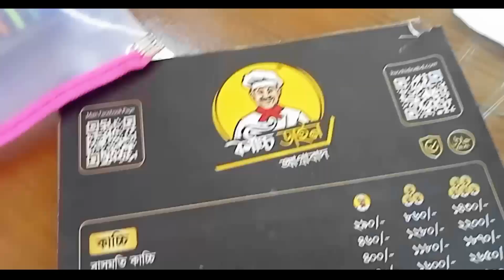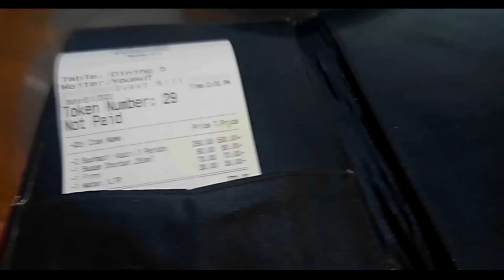কাচ্চি ডাইনে কাচ্চি বিরিয়ানি//treat পেলাম//kacchi biriyani Chittagong Agrabad //Mini vlog//vlog#37..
চট্টগ্রাম শহরের অথেনটিক  কাচ্চির স্বাদ নিন কাচ্চি ডাইন আগ্রাবাদ শাখায়।

চট্টগ্রাম আগ্রাবাদে অবস্থিত কাচ্চি ডাইন র তৃতীয় শাখাটি।সুন্দর মনোরম পরিবেশ এবং খোলামেলা বড় জায়গা নিয়ে অবস্থিত এটি।এখানে নানা ধরনের কাচ্চি বিরিয়ানি সহ পোলাও,চুইঝাল,রোস্ট, কালাভুনা পাওয়া যায়। পানীয় হিসেবে সব ধরনের পানীয় পাবেন।কাচ্চি র সাথে বোরহানি, বাদামের শরবত মিলিয়ে নিতে পারবেন ইচ্ছা মত।খাওয়ার শেষে মিষ্টি মুখ করার জন্য পাবেন ফিন্নি,জর্দা ইত্যাদি।

আমার শেষ পরীক্ষার দিন treat  নিতে চলে গেলাম পরিবারের সাথে কাচ্চি ডাইনে।আমার অভিজ্ঞতা শেয়ার করলাম এই ভিডিওতে। আশা করি সবাই উপভোগ করবেন।

I hope you are all enjoying my vlog.

Say anything or any question to me please comment me anytime.

Don't missed my another videos.